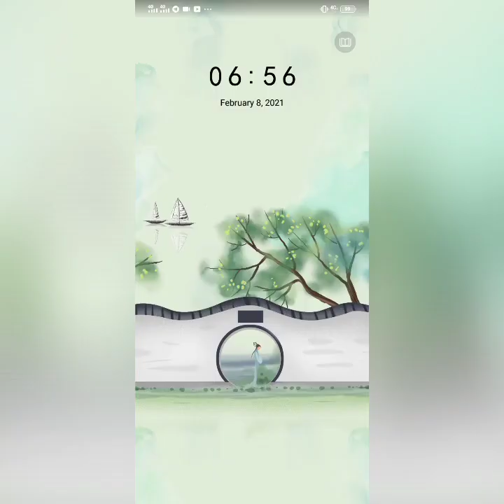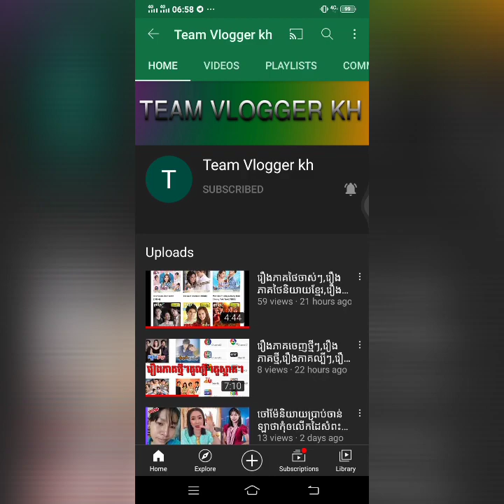គន្លឹះ YOUTUBE, រកលុយជាមួយយូធូប2021ByTeam Vlogger kh